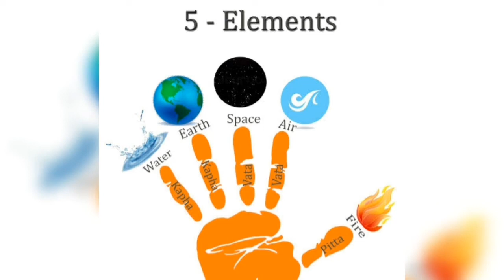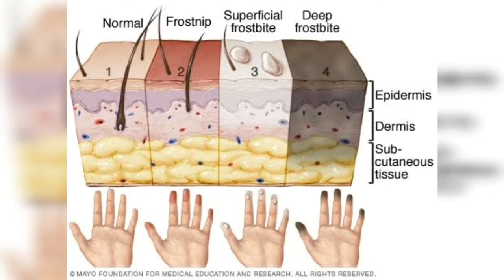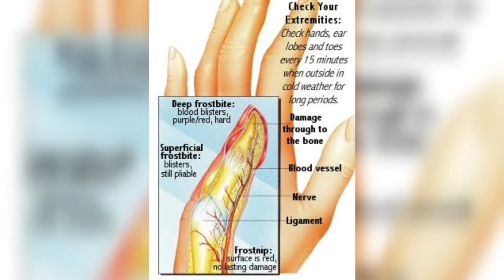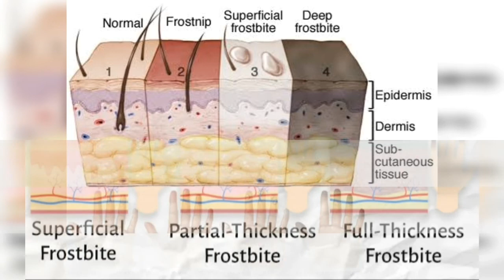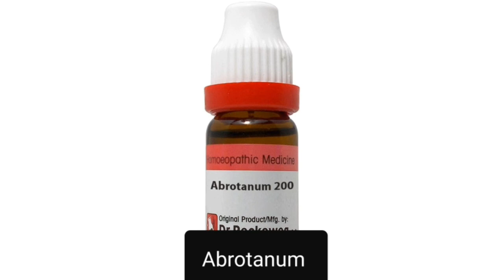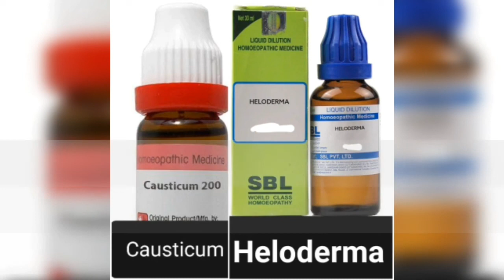Cure CHILL BLAIN, FROST BITE & HYPOTHERMIA || L-63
LIFE IS BEAUTIFUL!! APPRAISE IT!! 🐦

This channel is all about sharing Cures/Treatments, tips and tricks to be Mentally, Physically and Emotionally, happy healthy & Cheerful through
Homoeopathy and other scientific methods.

1. Baby Blanket